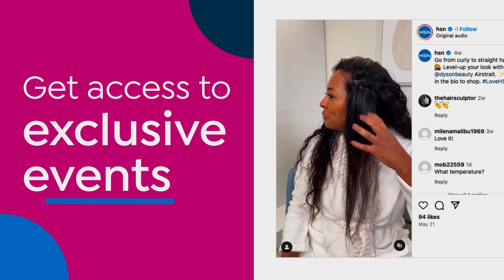How to become a HSN influencer and turn your purchases into cash!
So, who are we looking for?

All kinds of creators

There’s no minimum follower count. We only require you to be 18 years or older and live in the US.

But you have to love HSN

It also helps to have a passion for creating content and sharing your discoveries with others.

And we’d love to show you off

You may be featured on our social channels. It’s a great chance to connect with our community.

Here’s what to expect (and enjoy!)

We’ll connect directly on product campaigns, and you’ll be the first to know about upcoming events and premieres.

Earn all you want

There’s no limit on how much or how often you can earn.

Get inspired

Explore new, curated and trending products from your favorite categories for content ideas and inspiration.